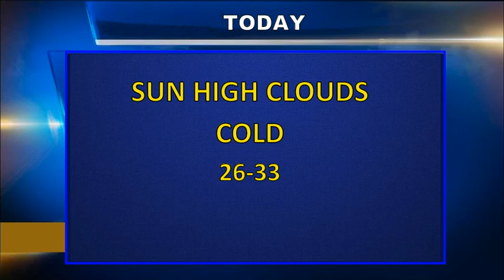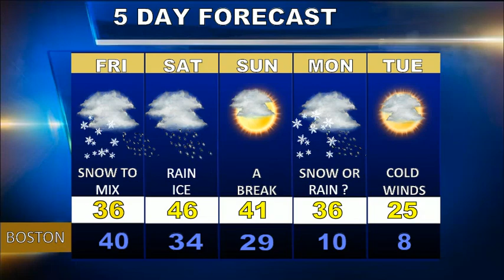Thursday Weatherblast Forecast Updated on 12/21/17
Partly sunny cold today